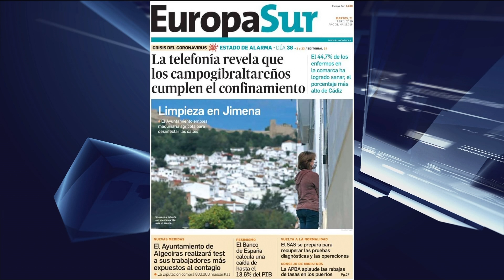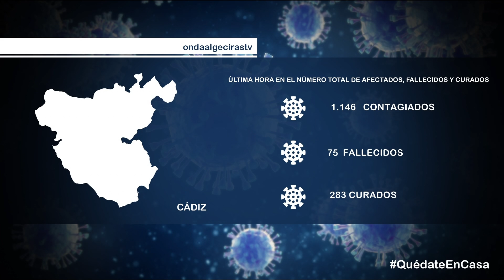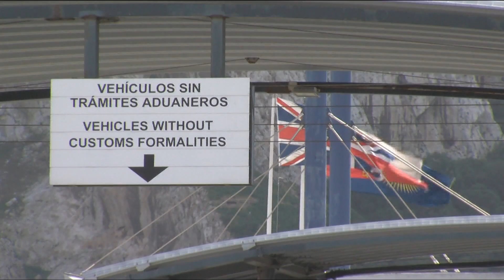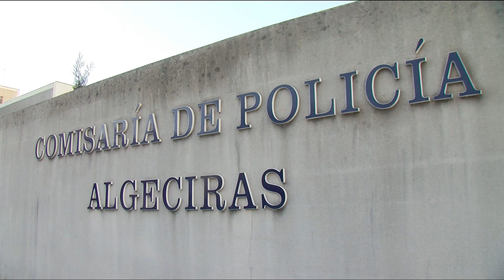Redacción matinal (21-4-20)